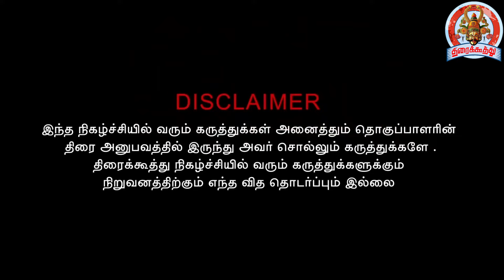கண்கலங்கிய Arivu😢 ! Therukural Arivu😭 Father Emotional Speech at Valliamma Peraandi Album Press Meet